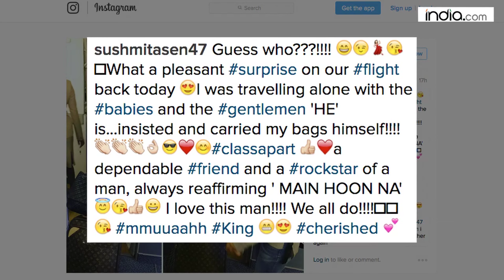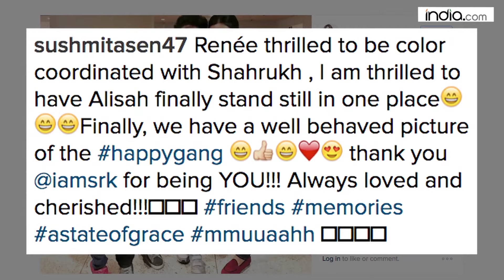Shah Rukh Khan & Sushmita REUNITES at Airport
The lovely couple Sushmita Sen and Shah Rukh Khan was last seen in Farah Khan directorial film ëMain Hoon Naíafter that they have never seen together again.